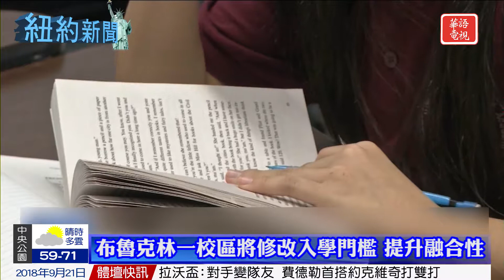華語電視 晚間新聞 09/21/18